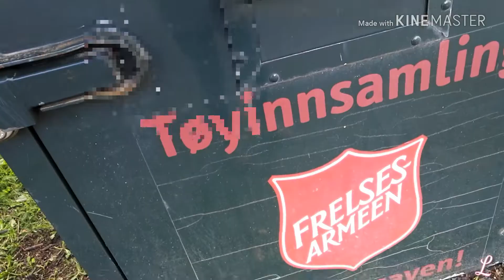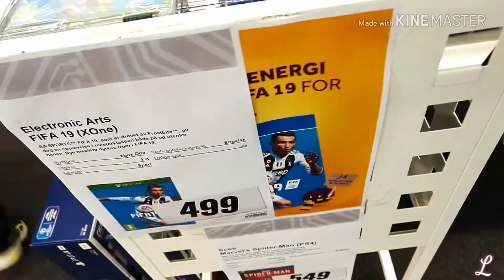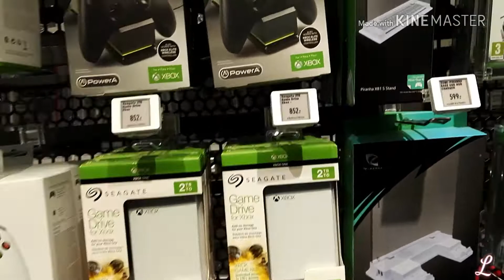Pick up na||LisaE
Hey guys new video again😉

  LisaE